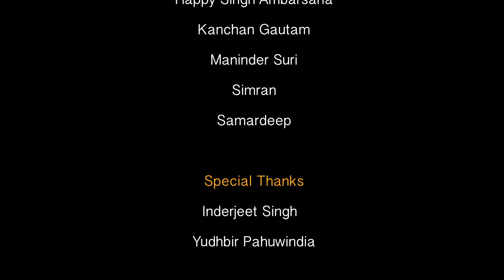ਨੇਕ ਸਲਾਹ || NEK SLAH || 2023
TITTE :- NEK SLAH
STAR CAST :-
GURPREET SINGH BUNTY
HAPPY SINGH AMBERSARIA
KANCHAN GAUTAM
MANINDER SURI
SIMRAN
SAMARDEEP
VIDEO EDITTING :- A S KOHLI
STORY :- HAPPY SINGH AMBARSARIA
CAMERA & LIGHTING :- RANJEET MEGA FILMS
PROJECT BY GSB PRESENTS
SPECIAL THANKS :-
INDERJEET SINGH
YUDHBIR SINGH PAHUWINDIA
A S KOHLI